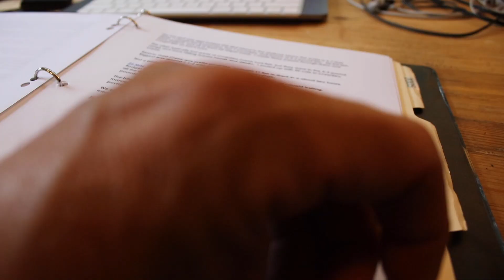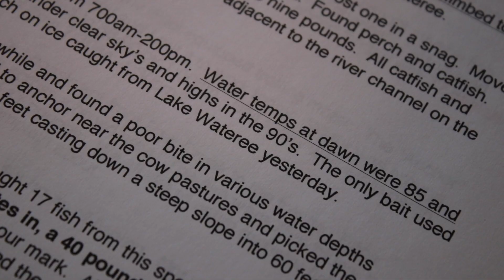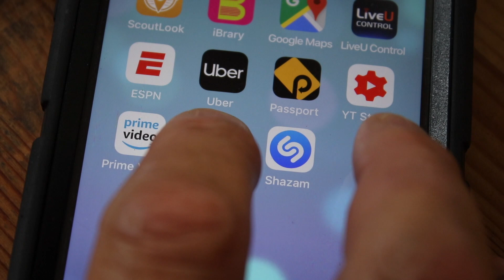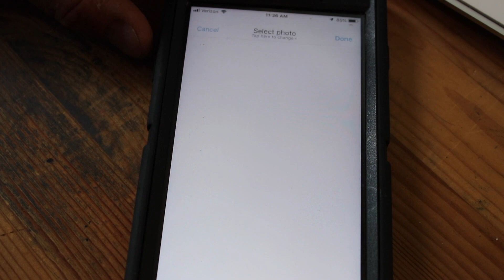Simple Tip for Consistently Catching Big Fish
If you are interested in the FISHBRAIN app, please follow this

Fishing for trophy catfish, and consistently catching big fish, is tough.  How to catch catfish is a question most fisherman want answered, especially how to catch big catfish.

A fishing journal gives you a place to note your best catfish bait, best catfish rod, or remind you of one of your favorite bank fishing spots. Keeping a fishing journal will help you greatly with finding fish year after year.  The fishing journal is a secret fishing tool that many fishermen use to find fish and learn fishing patterns.

Most fishermen want to catch big fish.  If you want to learn to catch big fish a fishing journal is a good start.  Fishbrain is a really cool app for your phone that can track a lot of important data for use down the road.  Check it out and see if it is some that you can use to keep track of your catches while on the water.

I also talk about the FISHBRAIN fishing app in this video.  FISHBRAIN is a fishing app that is like Instagram for fishing.  It is a great way to log catches, track catches, see what other anglers are doing, and build a community of anglers in your area.  After I use this app more I will do a FISHBRAIN review at some point.